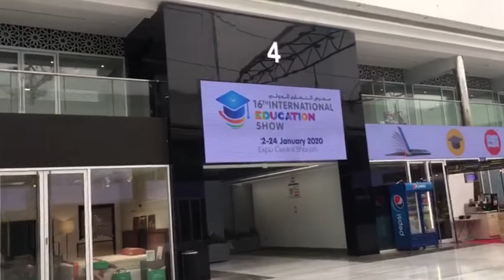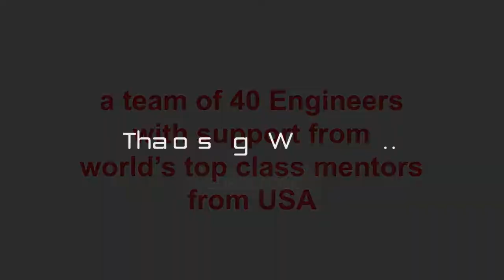Novatech Robo at 16th International Education Show, UAE | The Education Growth Summit | Video 2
Novatech Robo at 16th International Education Show, UAE | The Education Growth Summit | Robotics.

Novatech Robo in Dubai, UAE.
Robotics in Dubai, UAE